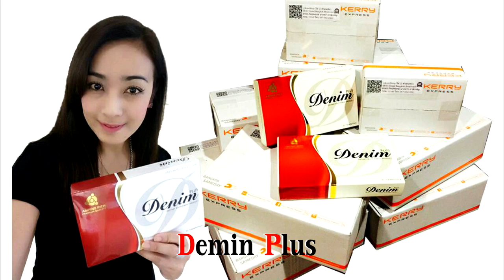ราศีใดที่จะเป็นเศรษฐีร่ำรวยในเดือนมิถุนายน2560 โดยอ.ภูมิ การันตี